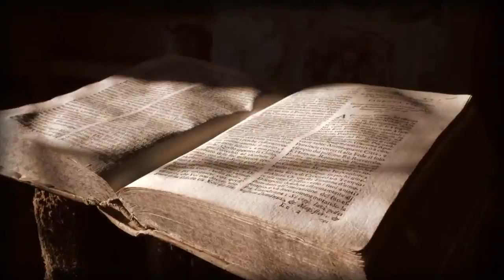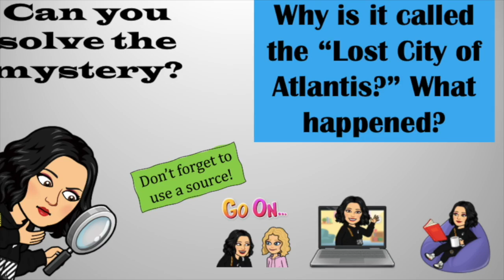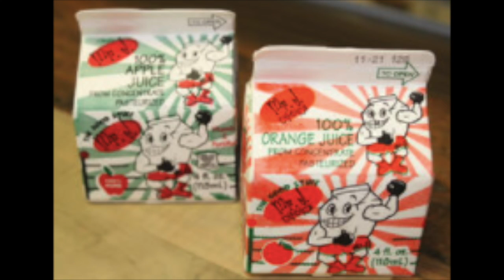Wednesday, November 17th